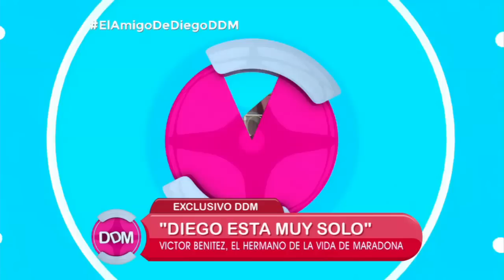Conocé a María Esther, el gran amor de la infancia de Maradona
Momento emitido en El diario de Mariana, el lunes 31/08/15.
Víctor Benítez -el mejor amigo de la infancia de Diego Maradona- estuvo en El diario de Mariana y defendió a Claudia Villafañe, que según él está siendo atacada por el propio ex futbolista y por su entorno.

Pero este hombre que conoce tanto a Pelusa (como él lo llamó durante toda la nota) contó que su amigo tuvo un gran amor de la infancia que se llama María Esther, que hizo que se pelee con Doña Tota, su mamá.

El equipo periodístico de DDM estuvo en Villa Fiorito con esta mujer para que cuente cómo fue su relación con Maradona y qué piensa ahora al ver cómo está su ex novio.

"Siempre lo seguí, es un grande, pero después siempre me mantuve al margen de todo", afirmó María Esther en exclusiva para El diario de Mariana.

Sobre la pelea con la familia de Diego sostuvo: "Hay que entender que éramos chicos y él estaba surgiendo en el fútbol, tal vez pensaron que lo nuestro era un obstáculo para su carrera".

Antes, Bénitez había sido muy duro con Verónica Ojeda y habló sobre la familia, a la que conoce de Villa Fiorito.